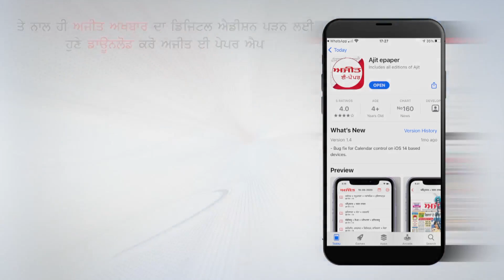Modi said Congress wants to come to power by making false declarations.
असम में मोदी बोले कांग्रेस झूठी घोषणाएं कर सत्ता में आना चाहती है